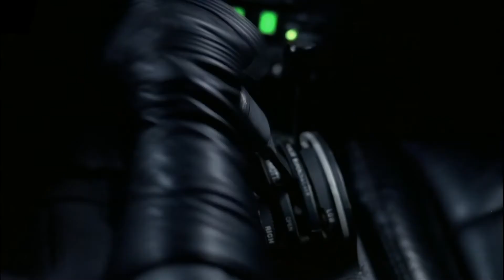Batman Trailer (Mashup: Michael Keaton vs Heath Ledger)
If you ever wanted to know what a Michael Keaton/Heath Ledger Batman & Joker movie would be like, today is your lucky day.